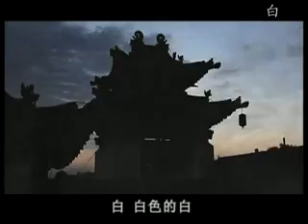【汉字宫 白发老人白 百 伯 柏 拍 怕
Learn Chinese characters hanzi gong pictogram palace